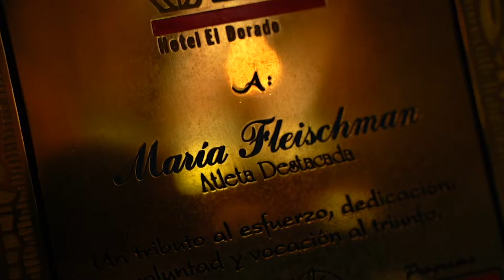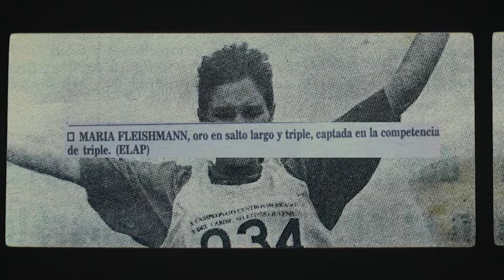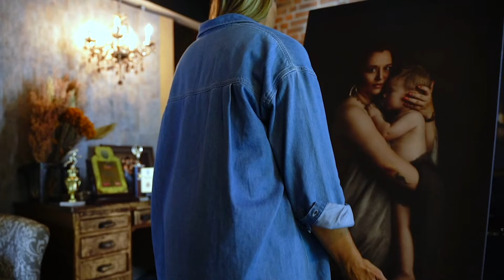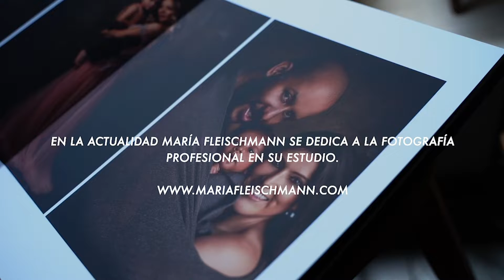Pasión por Guatemala TV! Especial de levantamiento de pesas con Gilberto Lemus 😃 🇬🇹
En la entrevista de la semana de Pasión Por Guatemala Tv, tenemos de invitado al atleta Gilberto Lemus. En leyendas del deporte conoceremos a María Fleischmann y mucho mas.